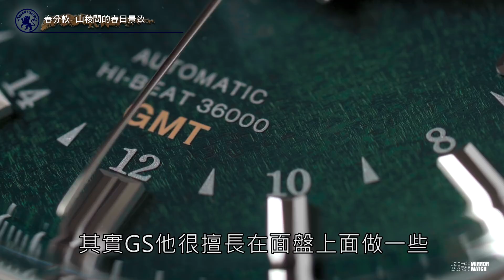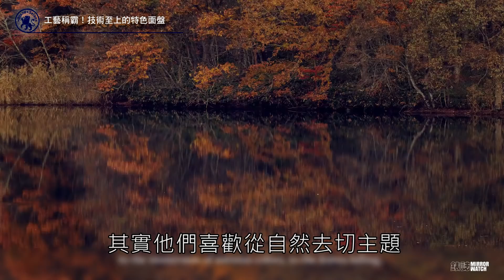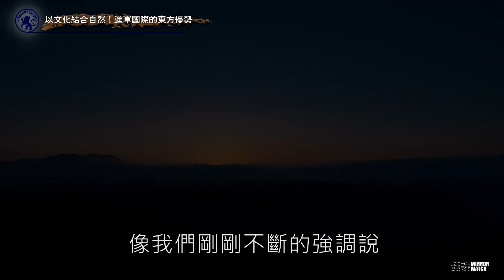GS小學堂Episode 11：有季節感的面盤！日本二十四節氣主題的春分、小暑款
今年GRAND SEIKO將向來擅長的自然元素運用，擴大到以日本二十四節氣為主題的套錶格局，發揮工藝面盤的強項，以文化結合自然創造出GS專屬的東方優勢。第一波率先發表的是春分（SBGJ251）和小暑（SBGJ249）這兩款，以寫意不寫實的手法帶出日本對於二十四節氣的詮釋，乍看下不明白的深究後都看懂了，GS的功力不只是製錶底蘊，面盤上也有真功夫。

本集內容
00:00-00:22 引言
00:23-01:19 自然主題！二十四節氣新款現身
01:20-02:23 春分（SBGJ251）- 山稜間的春日景致
02:24-03:55 綠面始祖！GS取材大自然的超前部署
03:56-04:47 工藝制霸！掌握綠面技術的關鍵
04:48-05:53 進軍國際！以文化結合自然的東方優勢
05:54-08:12 小暑（SBGJ249）- 清透寫實的水面漣漪
08:13-09:31 GS工藝面盤的製作難度
09:32-11:12 品牌力取勝！成功的套錶有什麼必備條件